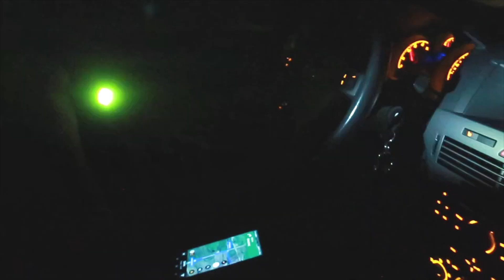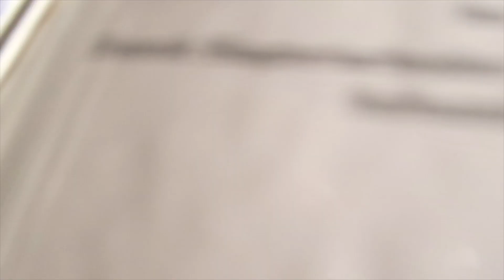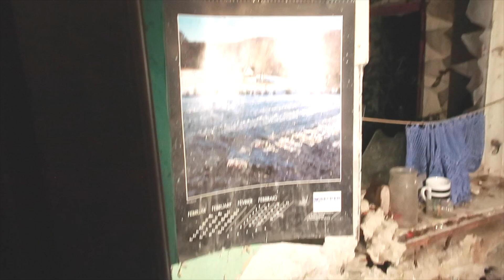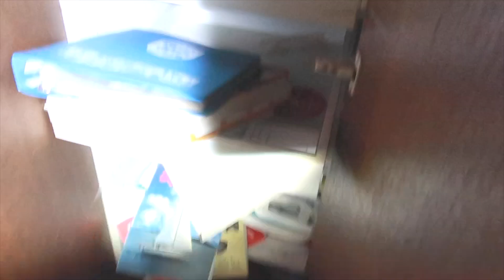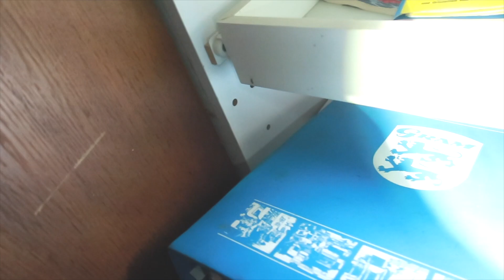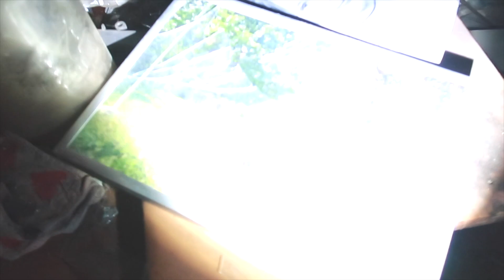Exploring Abandoned Buildings at night with Miss Calibra WE ARE BACK!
Hey & welcome back WE ARE BACK! Exploring creepy places at night

🌙 SandraAngelina
🔮SandraAngelinaTarot

00:00 Street drive moments
00:20 Party bus moment
00:53 First location
06:12 Back to the party bus
07:00 Location 2 Abandoned house
24:08 Exploring the outside forest area at night
31:42 Back on the road
31:56 Location 3
45:46 Exploring the outside area
48:57 Getting lost in the woods at night
50:13 Finding an abandoned car
54:19 Back at getting lost